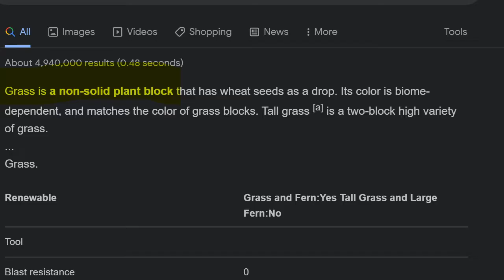Hardcore Minecraft, but I can't break any block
In todays stream, lets have fun and enjoy the livestream. Also lets try and get more current viewers as I live and I will answer any of your inquiries. Also we can game together if I am up to it.